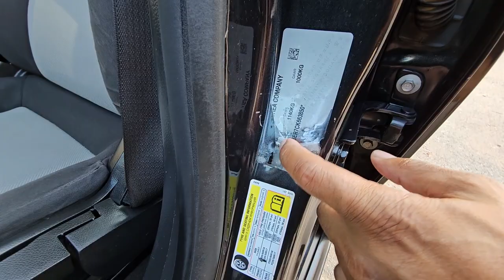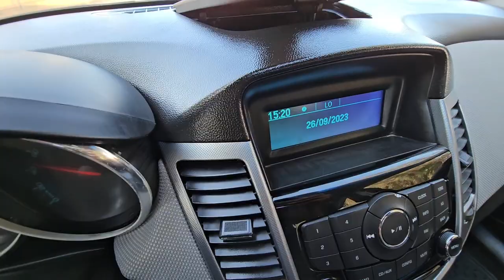شيف رولي كروز اوطوماتيك 8 خيل مزوط عند اوطو ولدرحيمو بالقنيطرة الهاتف الواتساب 0705988180